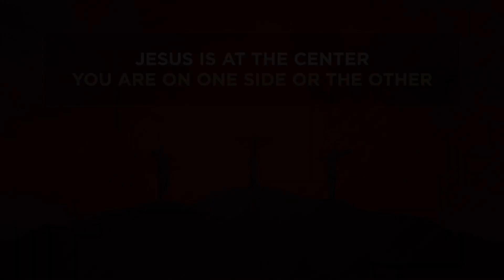Crucified || Luke: The Passion (Part 5) || Pastor Marnie Crumpler